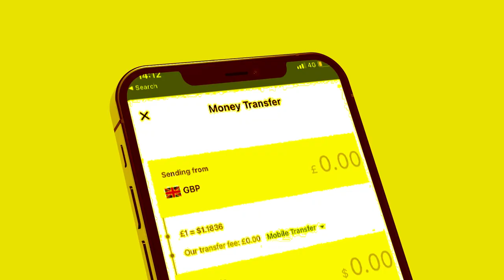Xog Doorashada Somaliland oo mar kale dib u dhici doonta? maxay samayn mucaaradku?